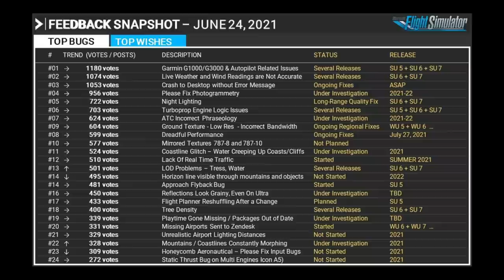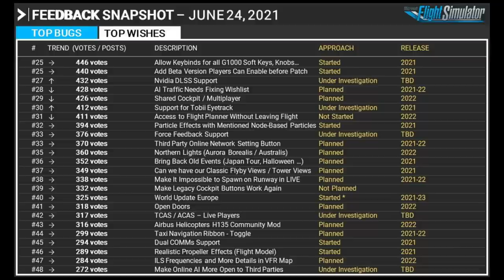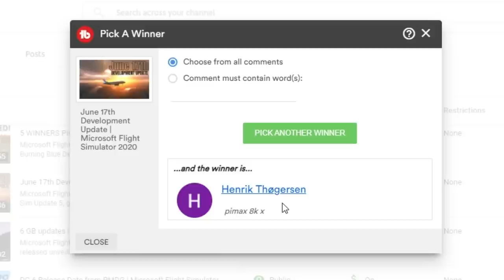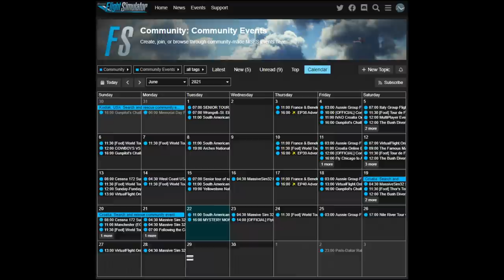Latest Development Update | Microsoft Flight Simulator 2020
Microsoft Flight Simulator 2020's next update would be towards not just the World Update 6, Sim Update 5 that is geared towards release on the 27th of July, next month.

The next beautiful regions of Europe. Germany, Austria and Switzerland. Certainly time to make flight plans ready on these regions of the World.

The positive side about Sim Updates is that this would be periodic, with a release every two months to address the core issues.

Marketplace News:
Orbx is having some fantastic luck with their tourist spots additional items for MSFS. This time, Dubai will get the Orbx treatment with a view bundle devoted to it.

The bundle will incorporate 22 profoundly definite custom milestones, for example, the Atlantis The Palm, Royal Atlantis, Jumeirah Gate and some more. A few tourist spots likewise get some extra livelinesss, for example, the Dubai Eye Ferris haggle trains on the Palm Jumeirah Monorail.

Credits:
Screenshot - Perretoso
Aircraft - Douglas DC-6 - PMDG

My Gear:
Laptop that I use for editing:
Mic that I use:
Tripod that I use:

Sim Gear
My PC Parts List on PCPartPicker List: